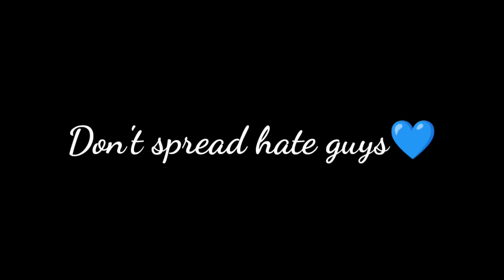For TE haters 😡🔥 || but funny 😂|| #💙se elite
sorry video late hogya exams Chal rhe the🙏